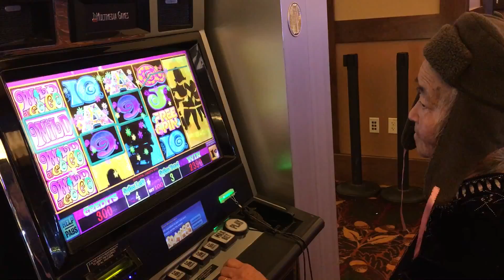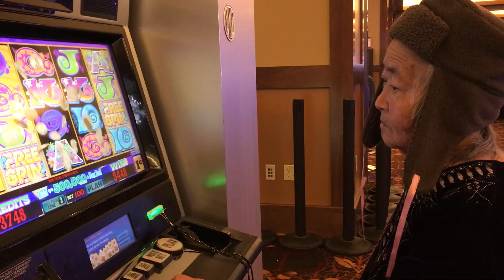April 7, 2016